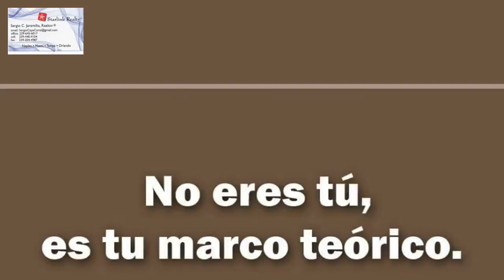MIS TRES HIJOS